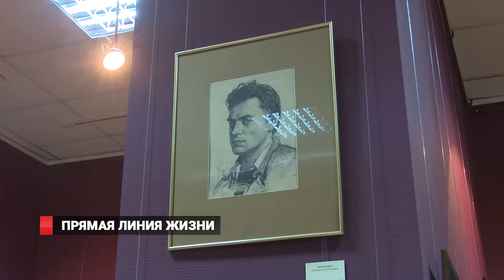Прямая линия жизни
В Приморской государственной картинной галерее открылась персональная выставка работ приморского художника, иллюстратора, преподавателя Валентина Чеботарёва. Линия жизни мастера оборвалась незадолго до его 80-летия, во время подготовки к выставке, которую зрители могут увидеть сейчас в залах картинной галереи на Партизанском проспекте.